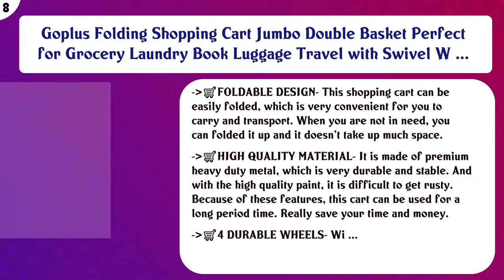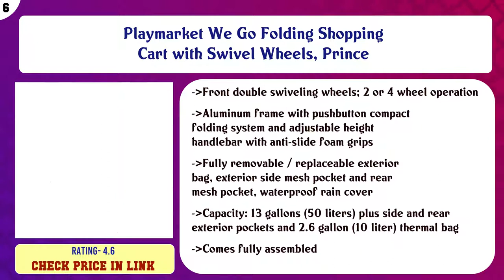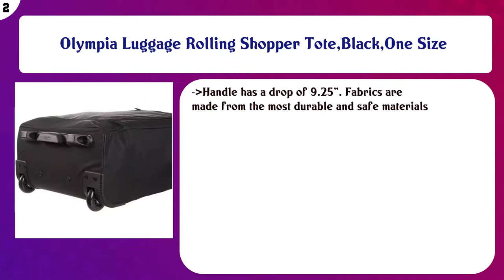Top 10 Shopping Carts to buy in USA 2021 | Price & Review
Top 10 Shopping Carts to buy in USA

 Find the links below to buy these products:

 List of top Shopping Carts:

Clax Cart Mobile Folding Shopping Cart with Storage Crate

 VersaCart Transit Original Folding Shopping and Utility Cart, Water-Resistant Heavy-Duty Canvas with Cover, Do ...

 Goplus Folding Shopping Cart Jumbo Double Basket Perfect for Grocery Laundry Book Luggage Travel with Swivel W ...

 Mac Sports WTC-111 Outdoor Utility Wagon, Solid Blue

 Playmarket We Go Folding Shopping Cart with Swivel Wheels, Prince

 dbest products Trolley Dolly, Blue Shopping Grocery Foldable Cart

 dbest products Stair Climber Bigger Trolley Dolly Shopping Cart, Red Shopping Grocery Foldable Cart Condo Apar ...

 dbest products Cooler Trolley Dolly, Black Insulated cooler bag folding collapsible rolling shopping grocery t ...

 Olympia Luggage Rolling Shopper Tote,Black,One Size

 BeebeeRun Folding Shopping Cart Portable Grocery Utility Lightweight Stair Climbing Cart with Rolling Swivel W ...

 Content of this Video:

10 best products to buy Shopping Carts USA

 Top rated Shopping Carts in USA